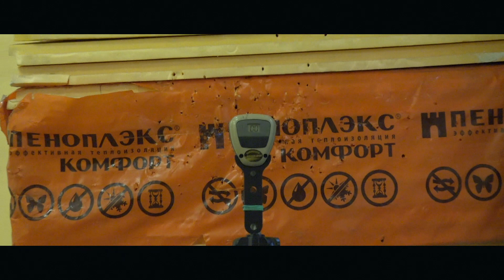Разгоняем КОБРУ Cobra R9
Арбалет EK Archery COBRA SYSTEM R9 (полный обзор арбалета) новый сверх компактный тактический арбалет от всеми известного мирового производителя.
С первого взгляда в него можно влюбиться, это очень не обычный арбалет.
Cobra R9. Это преемник самого популярного в мире  арбалета пистолетного типа Cobra производства Poe Lang. Но он больше чем просто приемник! Это недостающее звено между арбалетами пистолетного типа  и полноценного арбалеты с системой быстрого взведения. Это быстрый, универсальный и полевой арбалет . В полной версии есть три основные части,
Этот арбалет действительно станет хитом . Он установил новый стандарт в дизайне арбалетов и вот почему:
Модульная система крепления плеч, может быть установлена  в течение 10 секунд.
Система UnderLever Cocking, моментальный взвод с помощью рычага. перезарядка занимает доли секунды.
Превращается с полноценного арбалета в арбалет-пистолет за 5 секунд.
Очень компактный, вы можете переносить его в сумке от ноутбука.
Различные варианты крепления для аксессуаров
Модульная система

Модульная система R9 позволит вам разобрать арбалет в течение нескольких секунд. Вы можете легко снять плечи в сборе с тетивой. Это позволяет легко транспортировать. Дополнительный приклад Ar-Style можно разместить на пистолете в течение нескольких секунд.